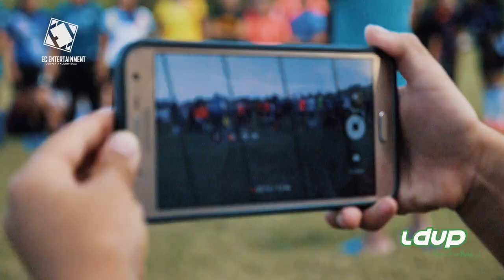Convocatoria selección femenina LDUP